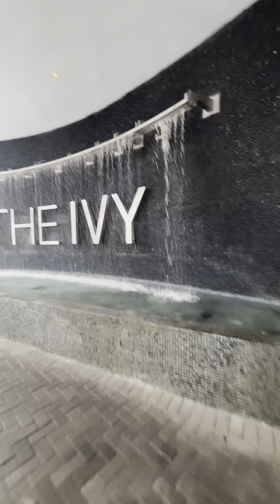90 SW 3rd St Miami - The Ivy - Amenities